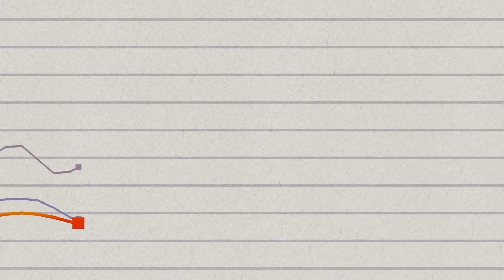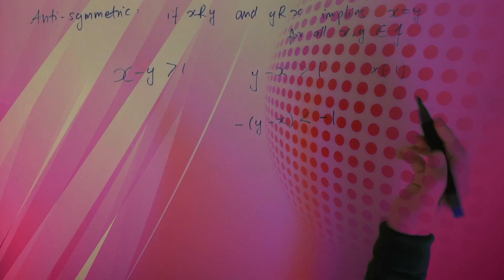MSc Mathematical Finance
The market for postgraduate training in quantitative finance is evolving, with a change in the skillset that employers demand. Birkbeck's MSc Mathematical Finance offers advanced training in quantitative skills used in modern financial institutions, including most notably valuation of securities, and measurement and management of portfolio risks, enabling you to seek employment in financial institutions, including regulator bodies.

You will be trained in programming, numerical methods and statistics, and given a grounding in pricing and risk management techniques. A key feature is the emphasis on computational methods and implementation of the pricing and risk management techniques learnt. You will complete modules in programming, numerical methods and financial statistics, and many topics are illustrated by computer examples.

The programme is demanding and challenging; applicants should have strong intellectual ability and be willing to work hard.